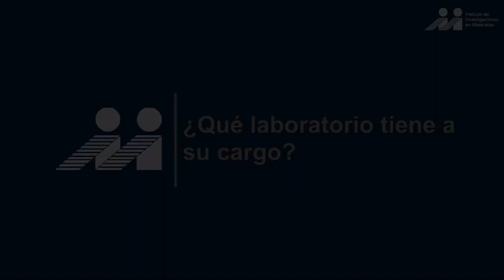Dr. Ignacio A. Figueroa Vargas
- Facebook; @iimunam
- LinkedIn; IIM Secretaría de Vinculación
- Spotify; Innovatec IIM